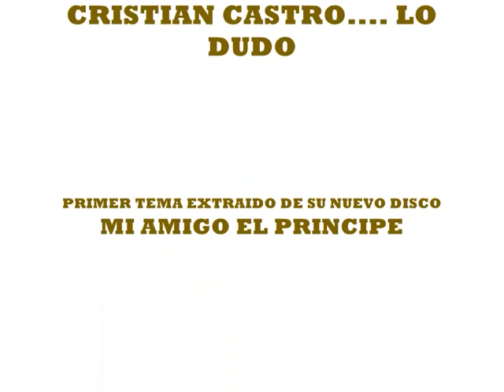CRISTIAN CASTRO... NUEVO TEMA.... LO DUDO.....EXTRAIDO DE MI AMIGO EL PRINCIPE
CRISTIAN CASTRO. LO DUDO
PRIMER CORTE DE SU NUEVO DISCO
MI AMIGO EL PRINCIPE
A LA VENTA EL 1 DE NOVIEMBRE
CLUB OFICIAL SIEMPRE CRISTIAN ESPAÑA